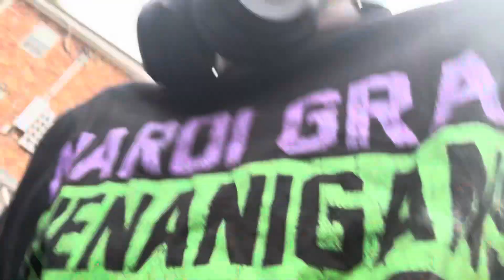Why I left YouTube😢😭